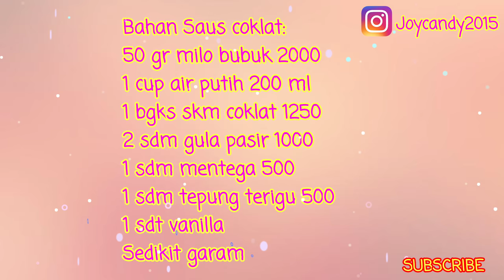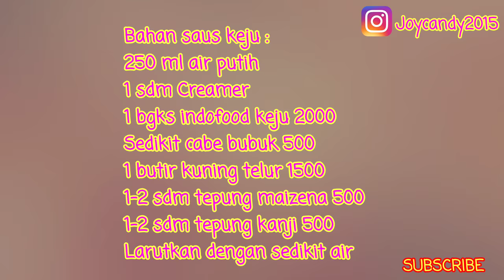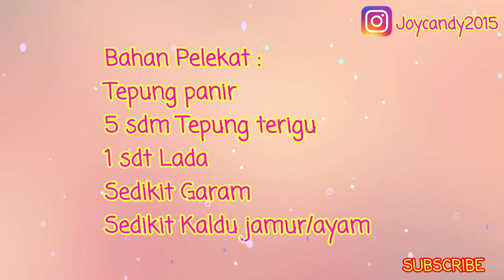RESEP RIA SW STREET FOOD |TTEOKKI OMO |BISA JUAL 1000AN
Halo semuanya, kali ini kita akan mencoba membuat resepnya kak Ria SW street food yaitu tteokki omo.
Dan ini aku buat agar bisa kita jual antara kisaran harga Rp 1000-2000 , jadi bisa kita resep jadikan jajanan anak sekolah.

Bahan Saus coklat:
50 gr milo bubuk 2000
1 cup air putih 200 ml
1 bgks skm coklat 1250
2 sdm gula pasir 1000
1 sdm mentega 500
1 sdm tepung terigu 500
1 sdt vanilla
Sedikit garam

Bahan saus keju :
250 ml air putih
1 sdm Creamer (boleh merek apa saja)
1 bgks indofood keju 2000
Sedikit cabe bubuk 500
1 butir kuning telur 1500
1-2 sdm tepung maizena 500
1-2 sdm tepung kanji 500
Larutkan dengan sedikit air

Bahan adonan pelekat
5 sdm Tepung Terigu
Sedikit Lada
Sedikit Garam
Sedikit Kaldu jamur/ayam
150 gr Tepung panir(dihaluskan)

Terima kasih buat teman2 yang sudah menonton resep kali ini, semoga bisa bermanfaat yah.

♡SELAMAT MENCOBA♡